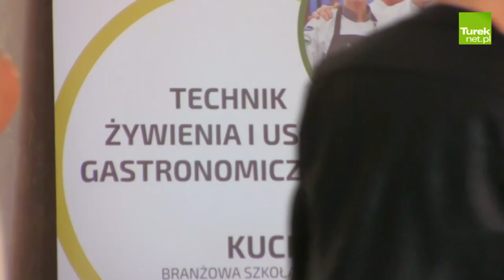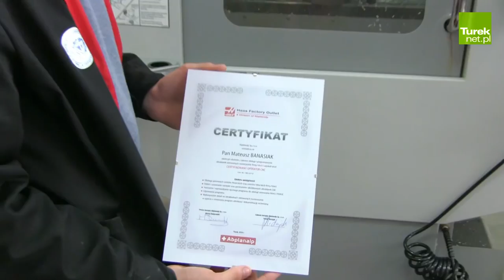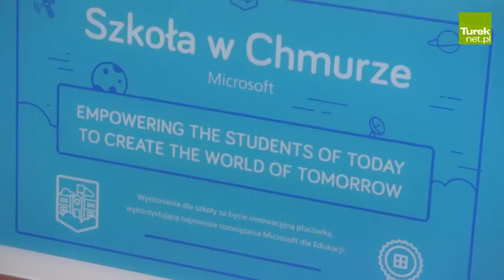Turek: Drzwi Otwarte Zespołu Szkół Technicznych 2018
Zostać mechatronikiem, handlowcem czy teleinformatykiem? Zająć się kulinariami, a może tworzeniem reklamy, projektowaniem odzieży? Takie pytania stawiają sobie gimnazjaliści, zastanawiając się, jaką ścieżką edukacji podążać od września 2018 roku. By dokonać świadomego wyboru, wielu nastolatków w dniu 25 kwietnia wzięło udział w Drzwiach Otwartych Zespołu Szkół Technicznych w Turku, połączonych z piknikiem naukowym "Wiosna z Techniką".